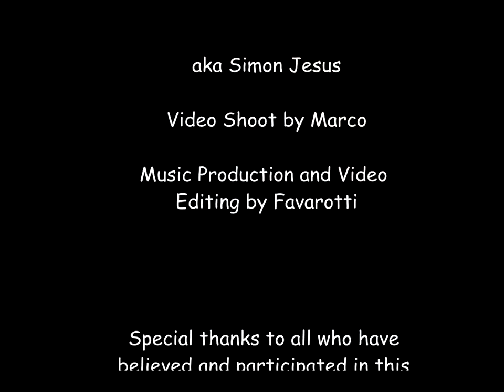Freak Jesus - Mosquito Incognito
this track depicts the life of Nemusu, a wrongfully despised super sized mosquito who wants nothing but love from his fellow human compatriots.

I once again thank Stefan and Marco Greco who both helped me alot in the making of this music video, cheers bruddas, looking forward to create some more cool stuff with both of ya soon again :) Namaste

last but not least I thank Sebastian who is back in Hungary now for coming up with the original drumbeat, hope to c u sn jones :) enjoy n dont forget us on this little rock, kp in touch :)